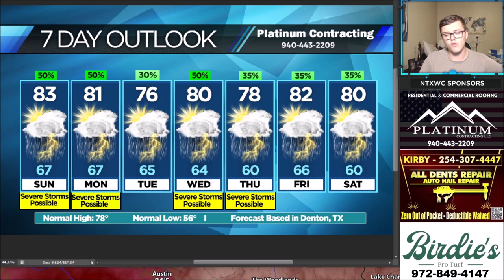⚠️SEVERE WEATHER POSSIBLE TODAY, TOMORROW, WEDNESDAY, AND THURSDAY!⚠️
Severe weather is possible across the Southern Plains today, tomorrow, Wednesday and Thursday! Large hail, damaging winds, and tornadoes are possible. Here's the latest!

North Texas Weather Center covers extreme severe weather and wintry weather in North Texas. NTXWC has over 29,000 followers on Facebook and is well-known for providing the most accurate forecasts in North Texas. Whenever tornadoes, damaging winds, large hail, flooding rains, or snow are possible for North Texas, you can rely on NTXWC to give you accurate and reliable forecasts. NTXWC also covers tropical storms and hurricanes in the Atlantic Ocean during Hurricane Season. We have predicted Hurricane Dorian and several other hurricanes accurately well before any other sources have. NTXWC can be found on YouTube, Facebook, and Instagram.

Need LANDSCAPING?

CONSIDER donating to NTXWC for as little as $2.99 a month. It helps maintain our software and graphics expenses which exceed $1,200 yearly.